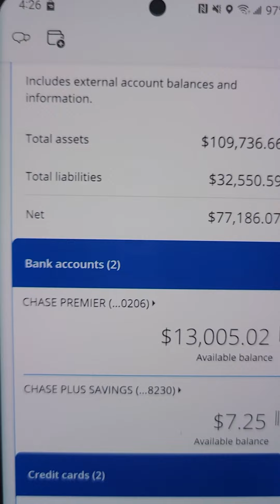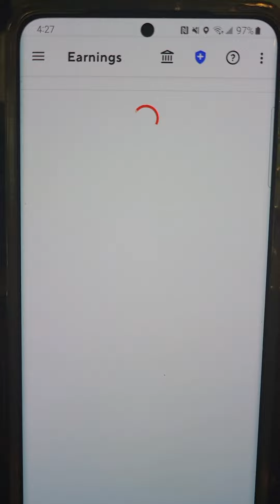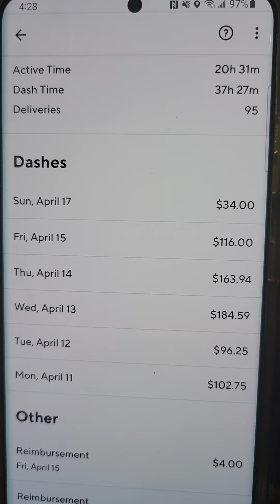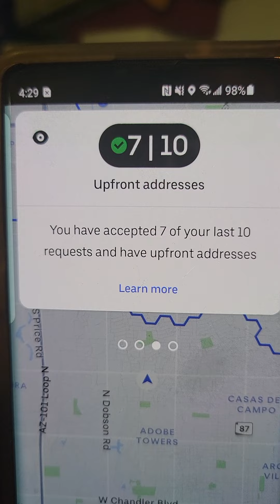Pay Day!!!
Doordash